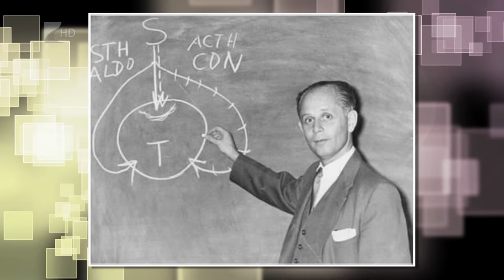Őszi feszültség - Kölcsey Tv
Az évszakváltás során, sokan tapasztalhatják magukon a stressz jeleit, hiszen rengeteg olyan hatás ér minket, amelyek miatt fesztültebbeknek érezhetjük magunkat. A szeptemberi tanévkezdés, a koronavírus második hulláma és a jelentősen megnövekedett munkanélküliség mind olyan stresszforrás, amelyeket érdemes idejében kezelni.